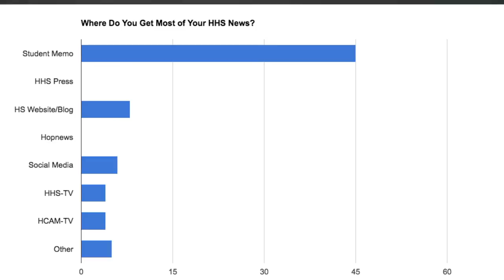HHS Today 10/13/2016